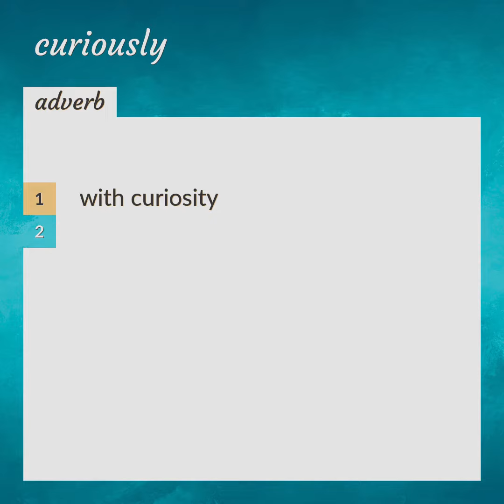Curiously | meaning of Curiously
What is CURIOUSLY meaning?